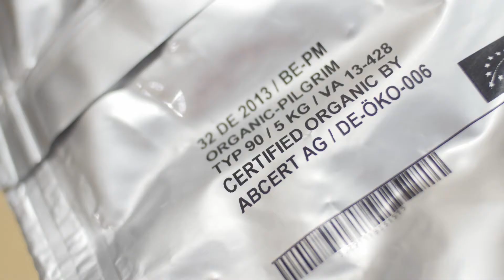Collaboration Pilgrim Belgian American IPA | Hopstories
Collaboration brews are plentiful in the craft beer industry, but the collaboration between Mazama Brewing Company of Corvallis, Oregon and Brouwerij De Plukker of Poperinge Belgium was extra special. De Plukker grows their own hops which they supplied as part of this unique Belgian-American Collaboration IPA.

We produce videos that tell the stories of the craft beer industry.